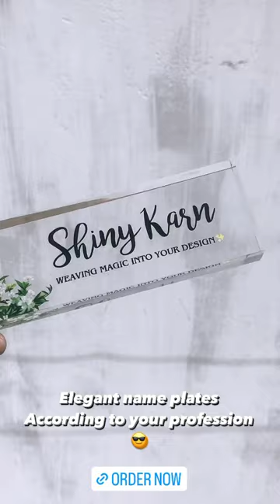OOCLAS Office Desk Name Plate, Custom Desk Name Plates